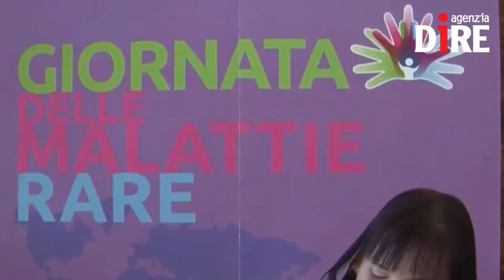Giampietro Chiamenti - Presidente nazionale Fimp